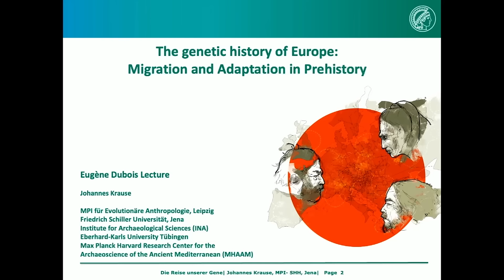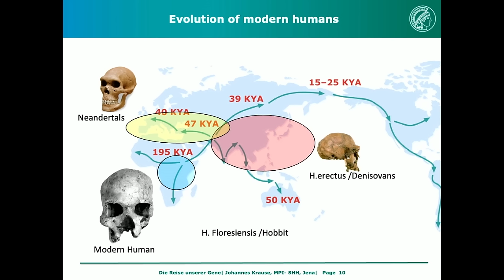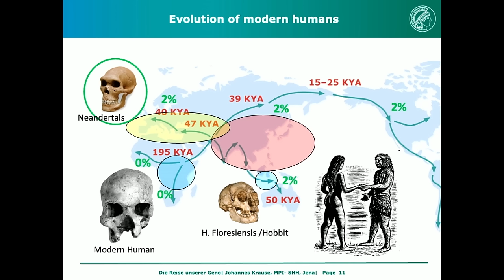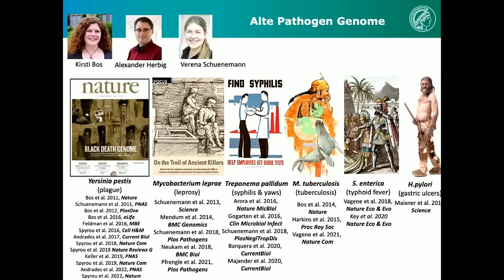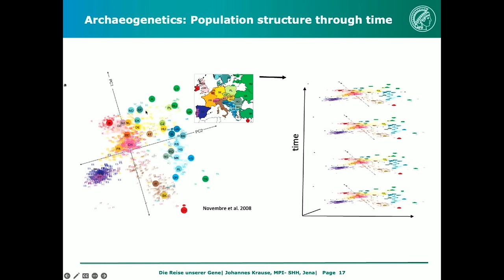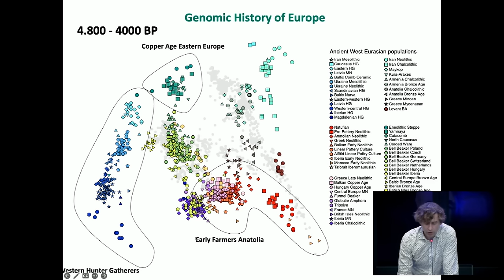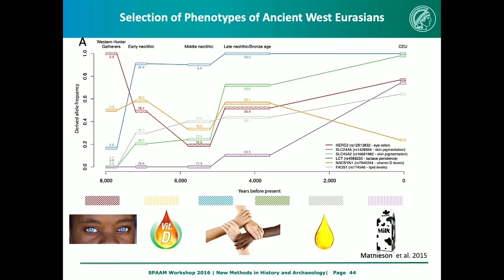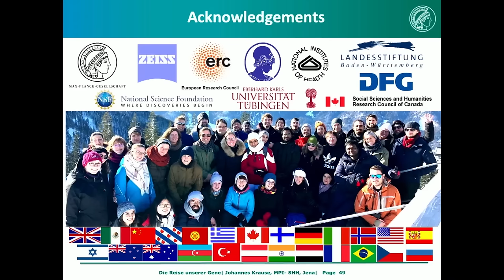Lecture | Genetic History of Europe Adaptation and Migration in Prehistory | Johannes Krause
Ancient DNA can reveal prehistoric events that are difficult to discern through the study of archaeological remains and modern genetic variation alone. Over the last decade, the newly founded field of archaeogenetics has analysed more than 5,000 ancient human genomes spanning the last 10,000 years of Western Eurasian prehistory.

We have uncovered at least two major genetic turnover events at the beginning and at the end of the Neolithic period that dramatically changed the genetic landscape of Europe. These changes are likely to have been caused by at least two major migration events.

Firstly, from around 8,000 years ago, early farmers dispersed from Anatolia and brought agriculture and domestic animals to Europe. At the end of the Neolithic period, around 5,000 years ago, we find the first genetic evidence for another major migration event, when groups from the Eastern European pontic steppe, north of the black sea, entered the heartland of Europe. The newcomers were herders, practiced pastoralism and were highly mobile. Besides introducing new cultural practices, they may have been responsible for the spread of Indo-European languages.

In this lecture, Johannes Krause will introduce us to the field of archaeogenetics and its discoveries. He will show that all modern European populations today are a genetic mix of those steppe herders, early Anatolian farmers and indigenous European hunter-gatherers, in varying proportions. Furthermore, he will show that over the course of the past 10,000 years, genetic mix and local biological adaptation have brought about major changes in human phenotypes, such as eye colour, skin colour and the ability to digest lactose.

This lecture is organised in cooperation with the Eugène Dubois Foundation, Eijsden, in special remembrance of Prof. dr. Joep Geraedts. He was the founding father of the Department of Clinical Genetics at Maastricht UMC+ and one of the founders and the first chairman of the Eugène Dubois Foundation.

0:00 - Introduction
6:04 - Introduction Johannes Krause
10:00 - Lecture
1:13:32 - Q&A